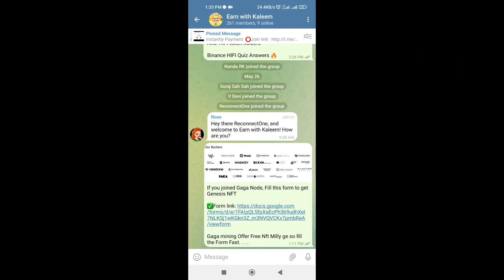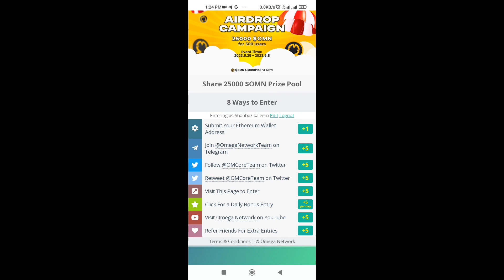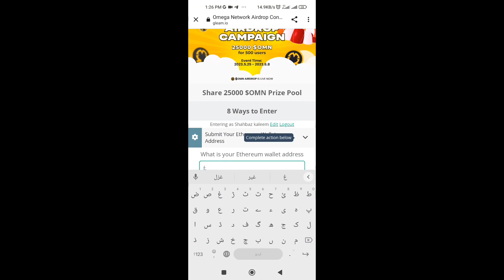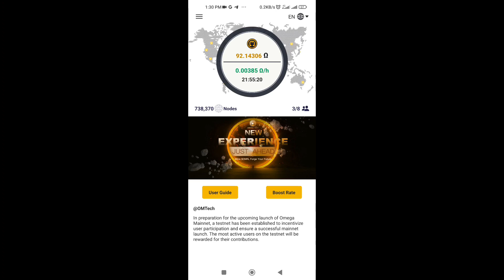$25,000 Omega Network Mining (OMN) New Update Today | OMEGA AIRDROP | One More Airdrop in Video